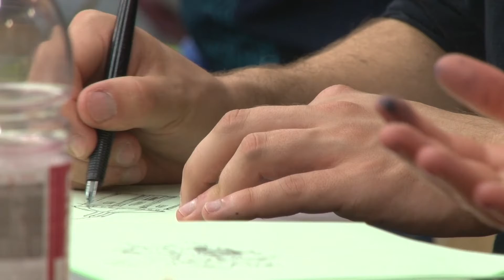National Platform Lublin 2016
Młodzi liderzy z całej Polski opanowali Lublin.

Od 26 do 29 maja 2016 r. w Lublinie odbyło się najważniejsze spotkanie stowarzyszenia Erasmus Student Network Poland, czyli National Platform (NP). Podczas konferencji zorganizowano sympozjum, wykłady i wydarzenia towarzyszące. Celem zjazdu był wybór nowych władz, a także ustalenie planu działań organizacji na najbliższy rok akademicki.

Za lubelskie przygotowania NP odpowiedzialne były dwie lokalne sekcje ESN Poland - ESN UMCS i ESN LUT. W organizację zaangażowały się 3 lubelskie uczelnie - UMCS, Politechnika Lubelska oraz Uniwersytet Przyrodniczy.

W materiale wykorzystano utwór Twin Musicom Elvish Presto na licencji CC